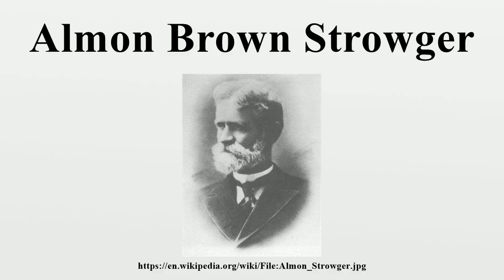Almon Brown Strowger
Almon Brown Strowger (Penfield, New York, United States, Feb 11, 1839 – St.Petersburg, Florida, United States, May 26, 1902) gave his name to the electromechanical telephone exchange technology that his invention and patent inspired.

Image-Copyright-Info
Image is in public domain
Author-Info:   Unknown
Image-Copyright-Info